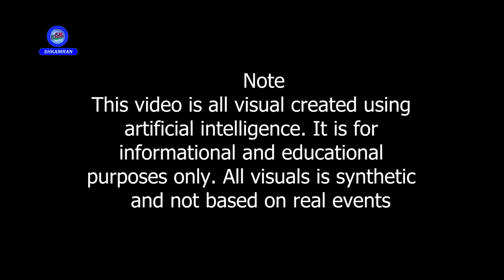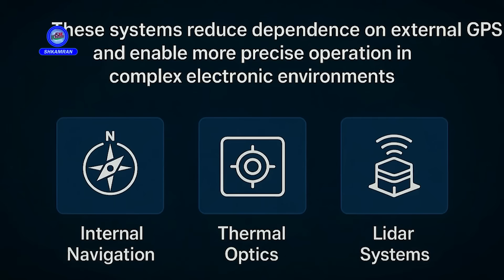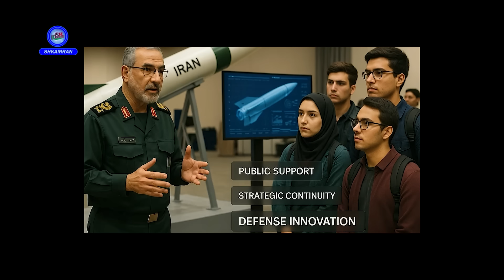How Sanctions Made Iran a Missile Power: The Untold Military Evolution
__This video explores how decades of international sanctions unintentionally fueled Iran’s rise as a regional missile power. From the development of precision-guided systems to the creation of underground launch networks and hypersonic prototypes, we break down the technical journey, strategic decisions, and geopolitical implications of Iran’s indigenous missile program. Discover how a nation under pressure turned constraints into military innovation.
🧠 How it was made:
This video is visual created using artificial intelligence. It is for informational and educational purposes only. All visuals is synthetic and not based on real events